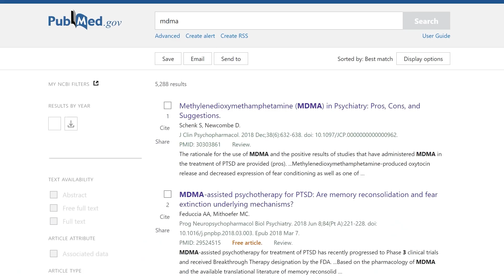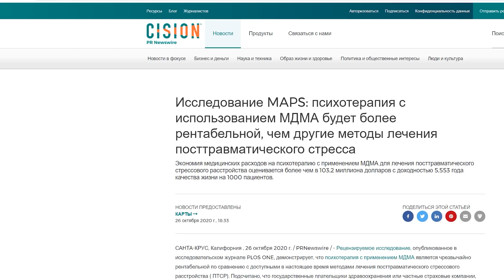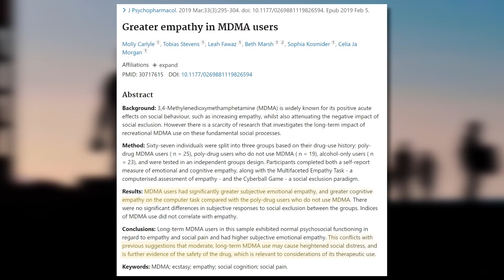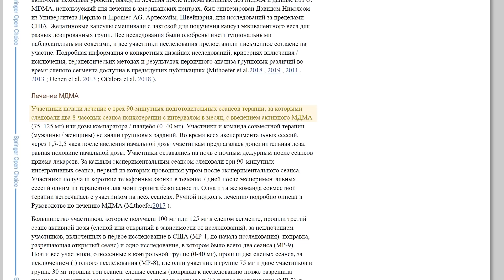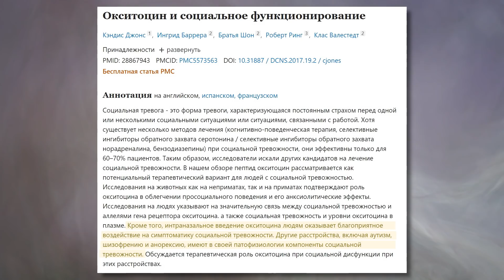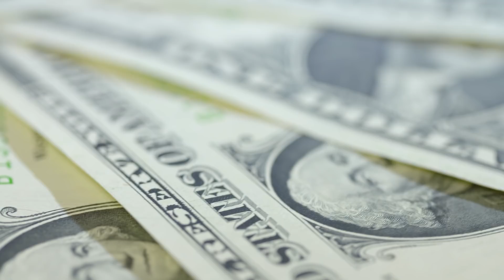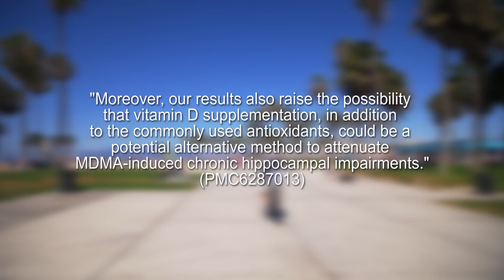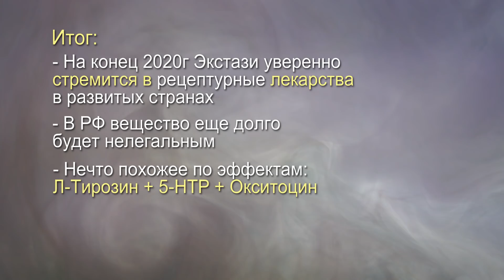ЭКСТАЗИ: Будущее ЛЕКАРСТВО?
Главный мировой "Минздрав" - FDA США уже несколько лет продвигает Экстази или МДМА в качестве эффективнейшего лекарства. Сегодня разберем, как и почему главный клубный наркотик может появится в аптеках. Как он работает, какие риск для мозга и как происходит лечение от Экстази.

Содержание:
0:00 - Психоделический ренессанс
0:38 - Что такое Экстази
0:53 - Почему МДМА будет лекарством
2:03 - Реакция Российских СМИ
3:18 - Эффект Экстази / МДМА
5:47 - Как работает Экстази: Серотонин и Окситоцин - топ, Дофамин и Миндалина - второстепенно
6:58 - Легальная ЗАМЕНА МДМА
8:02 - ВРЕД Экстази
9:47 - Как починить мозг после МДМА: Мультивитамины, Л-Тирозин, 5-HTP, Л-Карнитин, Спорт
11:25 - Итог

Треки:
Will.I.Am feat. Britney Spears - Scream  Shout
The Killers - Somebody Told Me (Josh Harris Club Remix) (Josh Harris Club Remix)